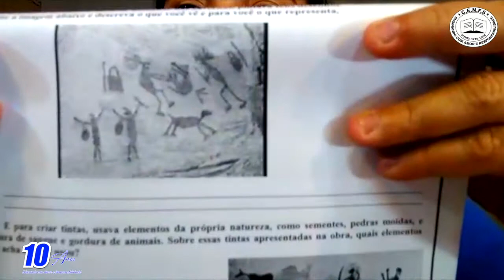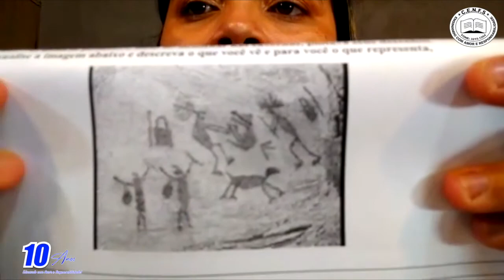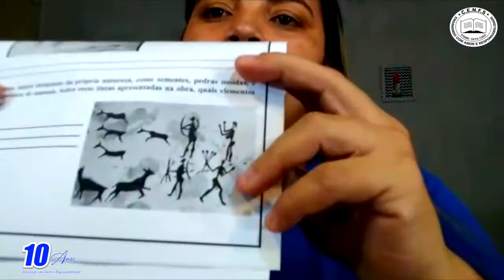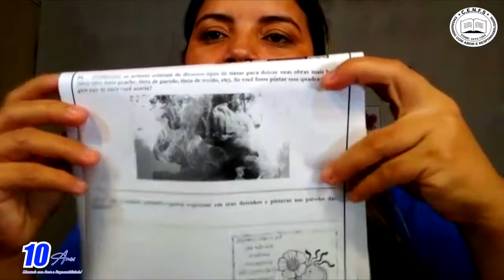VÍDEO AULA - DIA: 12/06/2020 - TURMA: 2° ANO - PROFESSORA: SAMANTA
DISCIPLINA: ARTES (EXPLICAÇÃO DA AVALIAÇÃO)